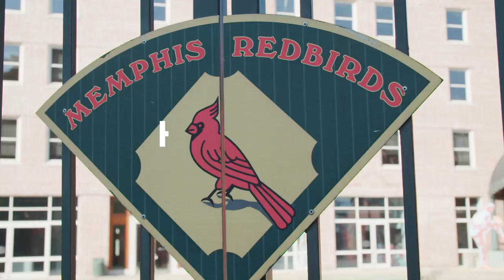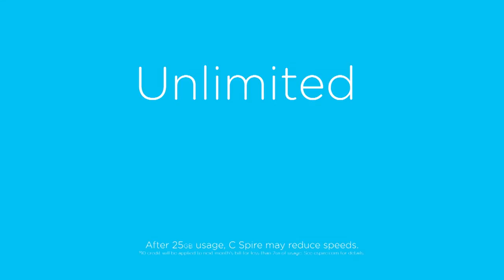Relentless: Mississippi State Baseball - 2017 Episode IV, "Seven"